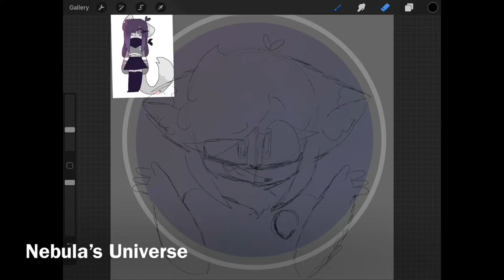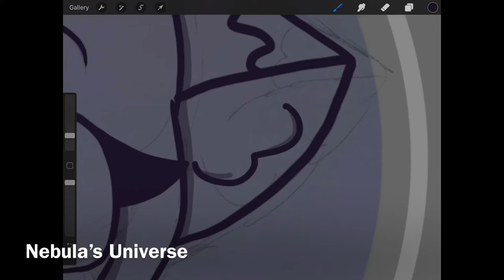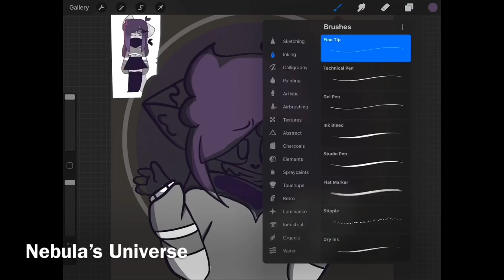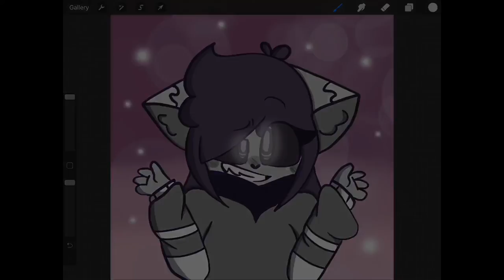ThatNikki Icon Contest [Speedpaint]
(★^O^★)
This was for thatnikki’s PFP contest ❤️
(☆^O^☆)
Frequently Asked Questions
“What do you use to draw?”
•Procreate with an IPad Pro and Apple Pencil
“What do you use to animate/edit?”
•I animate in Flipaclip, add music and put it together in IMovie, and add effects and my watermark in PocketVideo.
•I use PicsArt to edit my thumbnails.